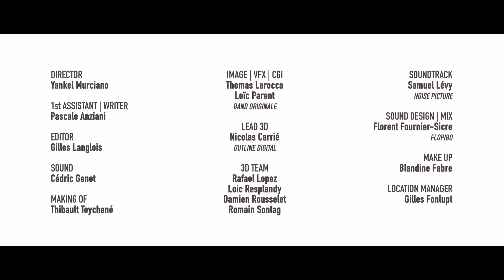Airbus Helicopter Say Hello to the H160 HD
The H160 opens a new chapter in the history of Airbus Helicopters. Joining the product range between the H145 and the H175, this innovative medium helicopter becomes the first new member of the H generation. The entire design was based on one overriding goal: to create added value for customers in terms of performance, economic competitiveness, safety and comfort. Both cleaner and quieter, the H160 takes a step forward in respect for the environment. Configurations being developed include offshore transportation, business and private aviation, public services, and commercial passenger transport.